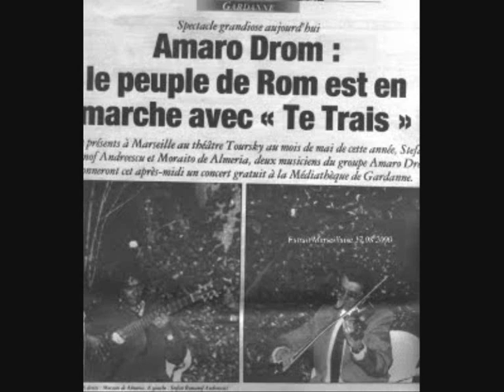Galope De Camarga sobre temas camargueses